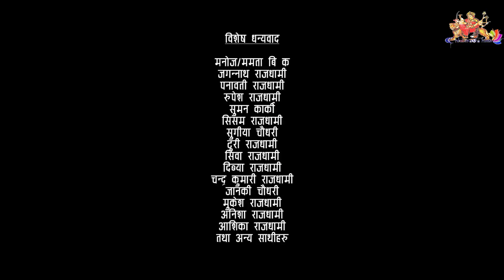New Bol Bam Bol Bom 2018 song by Bhagwanbati Raj dhami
Bol Bam Bol Bom by Bhagwanbati Raj dhami
Artict-tulasa Raj dhami, Sanam Raj dhami
Singer- Bhagwanbati Raj dhami
D.O.P-Reekesh Bajrachary
Director- Janak Chaudhary